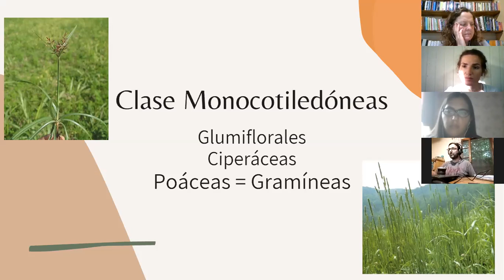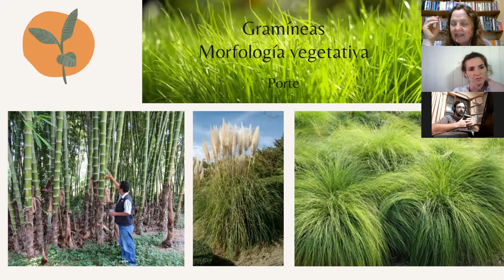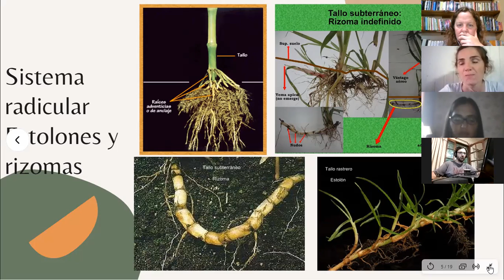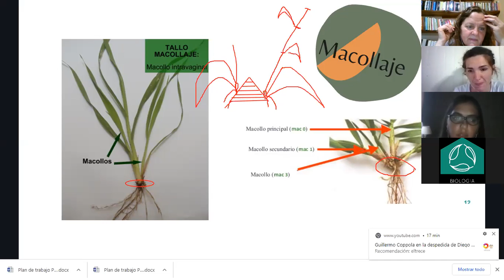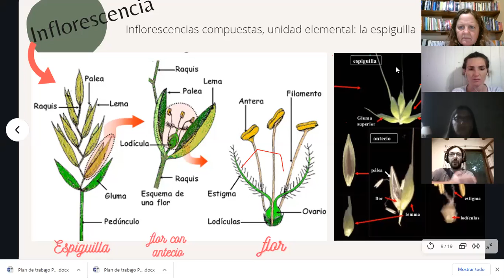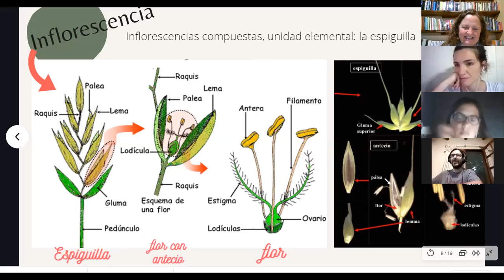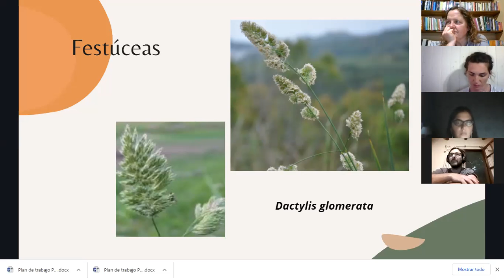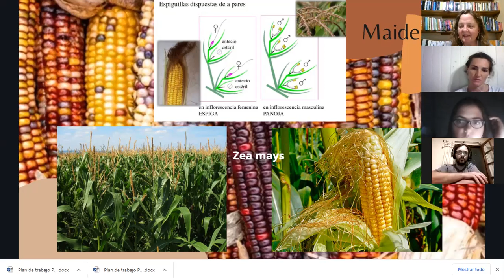TP 9 Monocotiledóneas Gramíneas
Trabajo Práctico 9 Monocotiledóneas Gramíneas